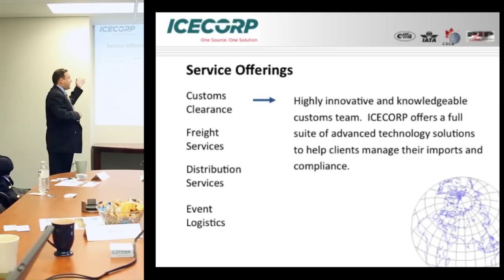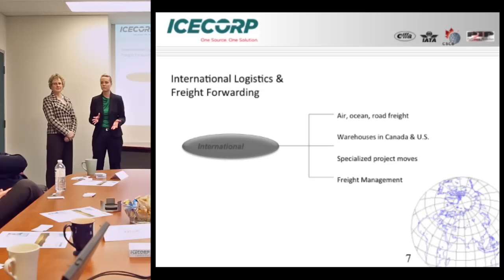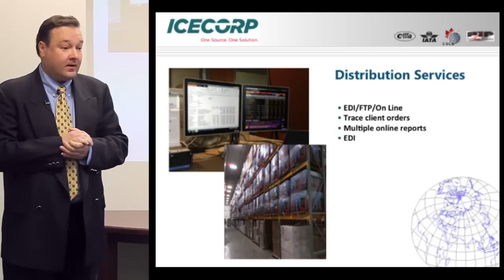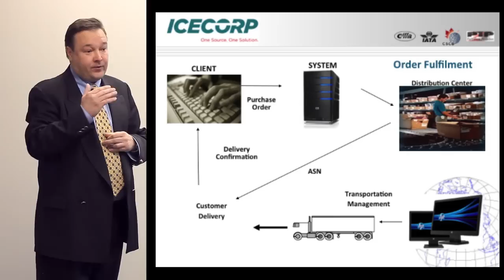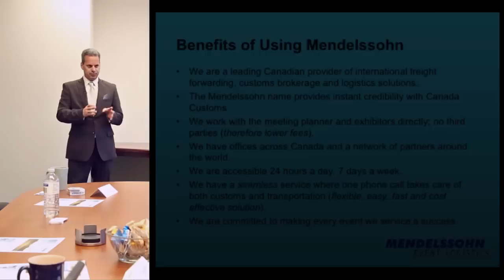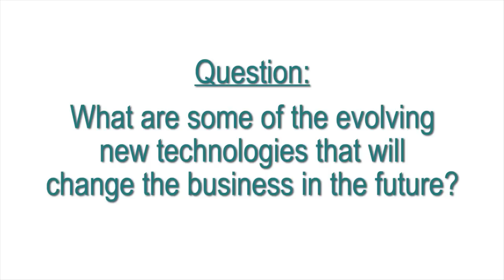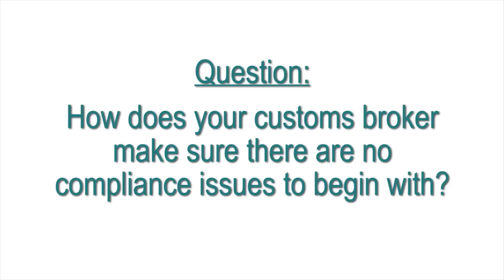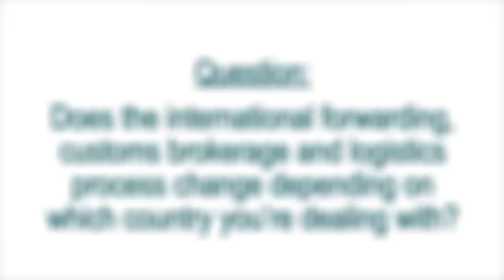Trends in international logistics and freight forwarding - Q & A Session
The Forum for International Trade Training and a few of our elite Certified International Trade Professionals (CITP®|FIBP®), visited Icecorp an integrated logistics company.

We asked some questions about freight forwarding, supply chain management, and  touched a bit on technology and the future of the industry.